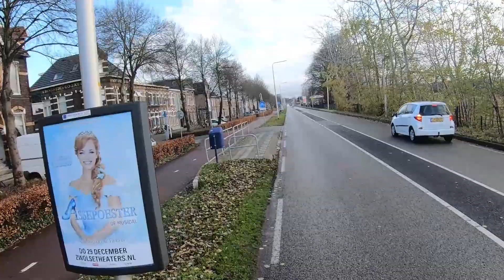What is riding a bicycle like in the Holland (Netherlands) | أحسن وسيلة التنقل في هولندا